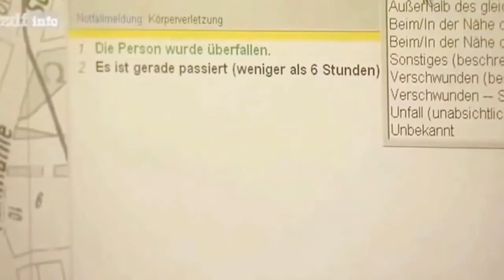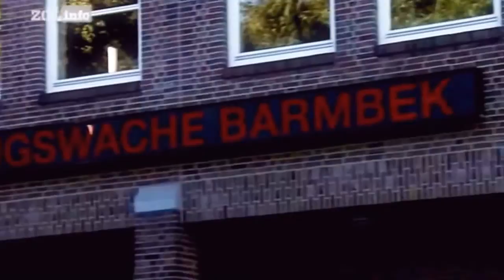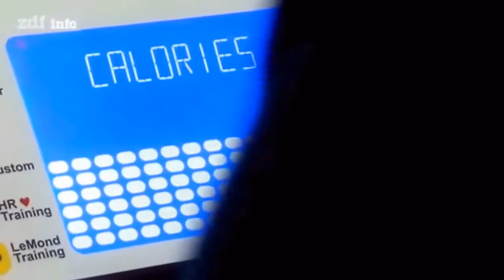24 Stunden Reportage Die Feuerwehr Alarm in Barmbek 2013 Teil 2 3